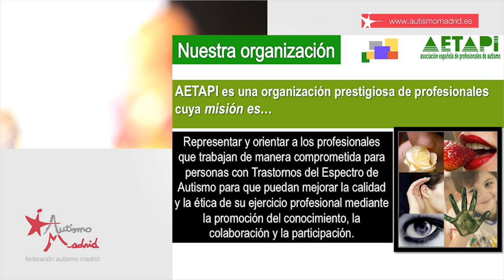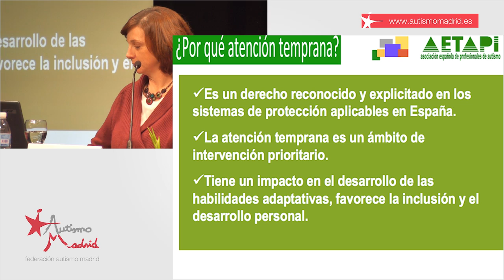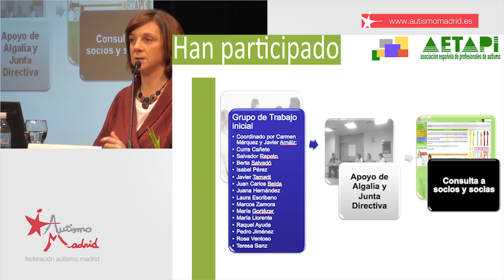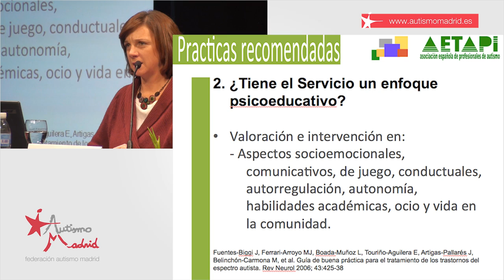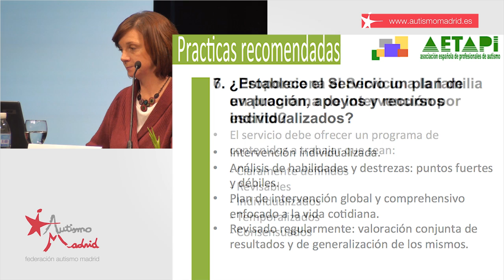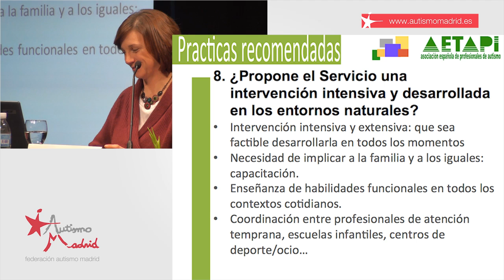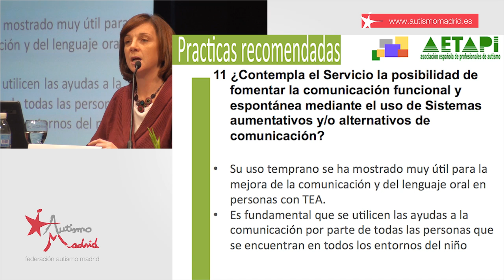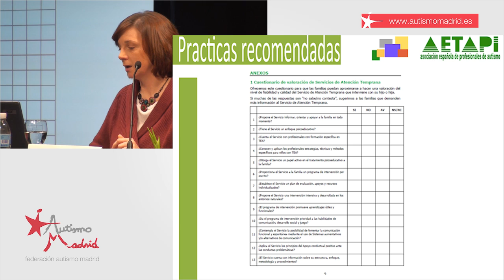III Jornada Autismo Madrid Sur - Eva Murillo (AETAPI)